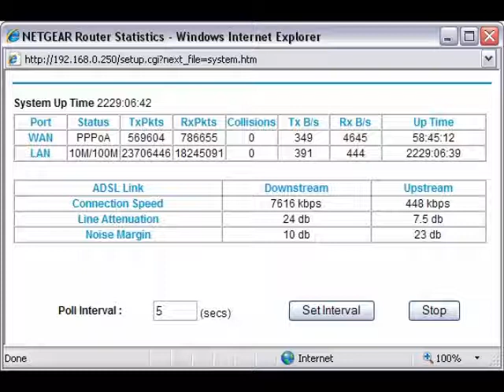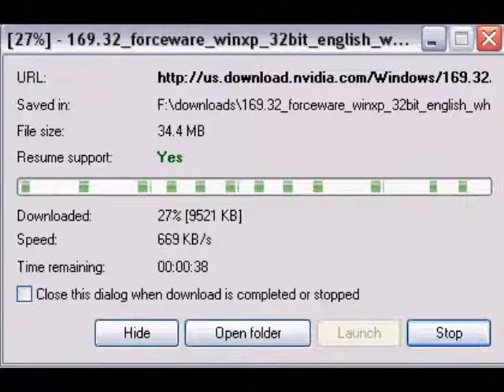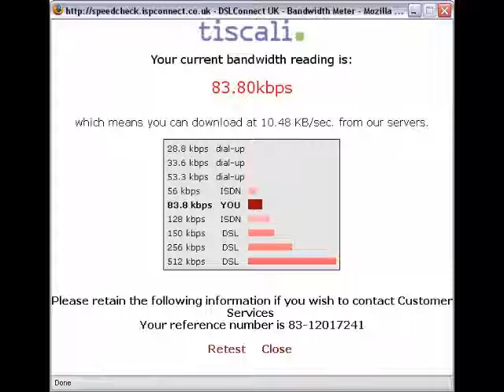Tiscali Missinformation lies and videotape.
Probably the worst ISP in the world

I have been with Tiscali for over 6 months now.

They suck, the support sucks, the speed really sucks.

I have had constant speed issues with them since sign up. I have had to endure speeds as low as 12KBs! Even though I am connected to ADSL Max, 8 meg broadband. I can download at 6.5megs in the morning before 8 am, a speed which drops dramatically throughout the day, to become totally unusable in the evening. Constant support calls are nothing short of farcical. I live less than 1 mile from the exchange. I know my stuff, and I know the problem is due to bandwidth management (crippling). I previously had 12 months full speed service with BT without incident. We only changed to save money, but it turnrd out to be the biggest mistake ever in the history of broadband.

I am a Microsoft Certified Network Engineer and I needed to vent.